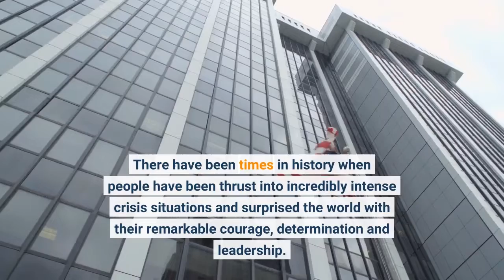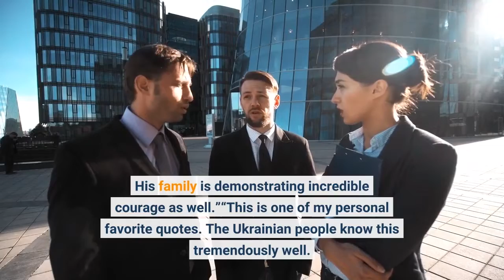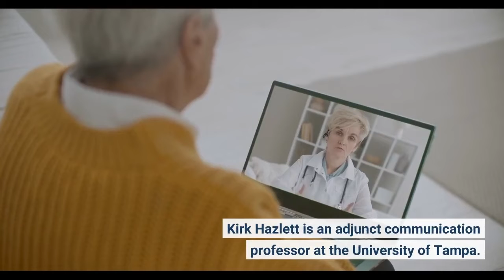As Ukraine Resists Russian Invasion Zelenskyy Demonstrates These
There have been times in history when people have been thrust into incredibly intense crisis situations and surprised the world with their remarkable courage, determination and leadership. Russia’s invasion of Ukraine is one of those times. And Ukrainian President Volodymyr Zelenskyy is one of those people. His journey from a comedian playing the president of his country on a TV show to rallying and leading his people against Russian President Valdimir Putin’s unprovoked war is unusual, to say the least. But how well Zelenskyy has met and surpassed the challenges of the escalating crisis has been riveting. To say he has important lessons for all business leaders about communicating and responding to a crisis would be an understatement. Retired U. S. Navy Captain Barbara Bell is a leadership professor at Vanderbilt University and author of Flight Lessons: Navigating Through Life’s Turbulence and Learning to Fly High. She was one of the first women to graduate from the U. S. Naval Academy and the U. S. Naval Test Pilot School. Bell said Zelenskyy is showing the world the following leadership lessons.“Zelenskyy is demonstrating this very fact. He is drawing from well deep within himself, showing the entire world what courage and commitment look like as he leads his country through a crisis like no other. His family is demonstrating incredible courage as well.”“This is one of my personal favorite quotes. The Ukrainian people know this tremendously well. They have been tried and tested over many years and the hope and prayer is that they will prevail.”“In addition to his courage, Zelenskyy is a ‘man of the people.’ Meaning, he knows his people. Beginning as a comedian, he developed a keen awareness of what motivates and inspires people. He is now with the people and continuing to motivate and inspire in the darkest of times,” she concluded. Kirk Hazlett is an adjunct communication professor at the University of Tampa. He observed that, “The one very obvious strength that President Zelensky has shown is something I do my best to impress on any senior executives with whom I interact… “If you want to be seen as a leader, you have to be seen. Those who report to you/look up to you must see you as a leader.“Transparency is the key to credibility and, therefore, to trust and cooperation. You can’t hide behind your ‘rules and regulations’ if you want people to follow you. I, personally, would follow this man into battle without hesitation, "he said. She said that, “When we talk about authentic leadership, we look for someone who communicates in a way that makes us believe we are seeing the same person on television who we might meet in person.“We are seeing their humanity and their sense of empathy.